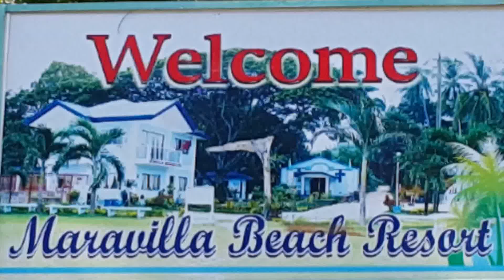MARAVILLA BEACH RESORT ( High Tide ) TABUELAN 2017 @ Much More Fun in Cebu Philippines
Wikipedia Harthys pure care ... AIM...Helping Cebu Government Promote Tourism